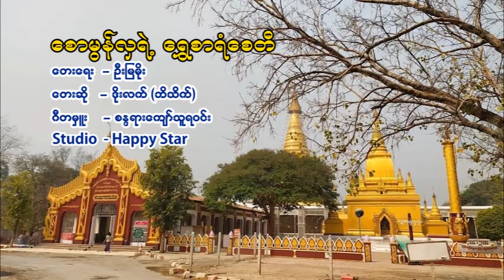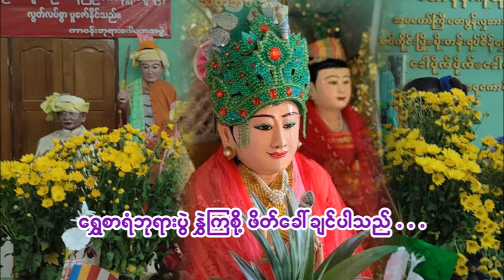စောမွန်လှရဲ့ရွှေစာရံ တေးဆို ဒိုးလက်